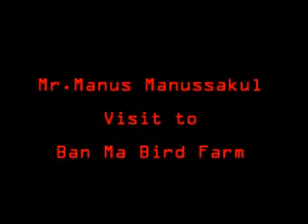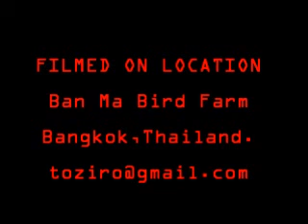Mr.Manus Manussakul at Ban Ma Bird Farm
บรยากาศบ้านม้าฟาร์มเมื่อปีกว่า ๆ มาแล้ว ตอนนั้นยังมีนกไม่มาก คุณมนัส มนัสสกุล ตามมาดูมาฟังผลผลิตที่ซื้อนกจาก  MF Farm มาทดลองเพาะ และได้แนะนะบางอย่างเกี่ยวกับอาหารนกไว้ด้วยครับ

นกในกรงแขวนที่เป็นกรงลวดเหล็กต่อมาได้นำมาทดลองเพาะ ได้ลูก ๔ คู่ ตอนนี้พักในกรงบิน เสียงขันแบบนี้แบบนกในกรงลวดที่แขวนชายคาคุณมนัสบอกว่าปลายระเบิด  เป็นครั้งแนรกที่ผมได้ยินคำนี้